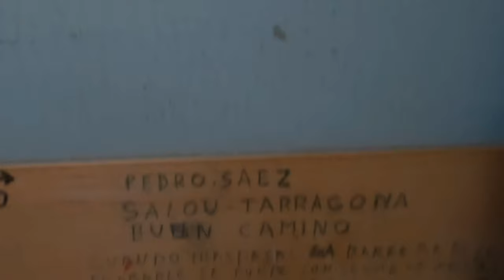What Every Pilgrim Should Know about Albergues on Camino de Santiago!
Hostels, gite, refuge... ALBERGUES, these are the places where pilgrims stay and connect on the Camino de Santiago. There are many misunderstanding about the nature of that place, so hopefully it will be all clearer after seeing the video.

Towel - Sea to Summit Airlite
Bum Bag
Water bottle

CLOTHING
Shoes - Merrell Antora 3 Trail Running (women)
Shoes - Nike Air Zoom Terra Kiger 8 (men)
Socks - Smartwool Running Merino wool (women)
Socks - Smartwool Hiking Merino wool (men)
Sport bra
T-shirt - Icebreaker Merino wool (women)
T-shirt - Icebreaker Merino wool (men)
Long sleeve shirt - Icebreaker Merino wool (women)
Long sleeve shirt - Icebreaker Merino wool (men)
Dry sack - Sea To Summit 8l
Merino scarf
Seamless undies (women)
Merino Boxer (men)
Zip hiking pants (women)
Zip hiking pants (men)
Leggings (women)
Foldable feather jacket (women):
Rain Poncho

SLEEP SYSTEM:
Sleeping liner - Sea To Summit EXTREME